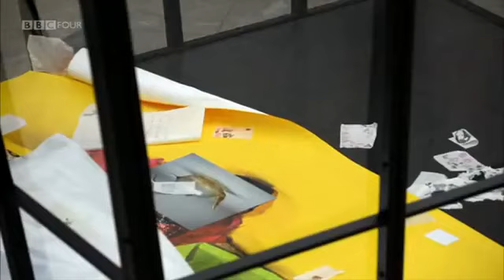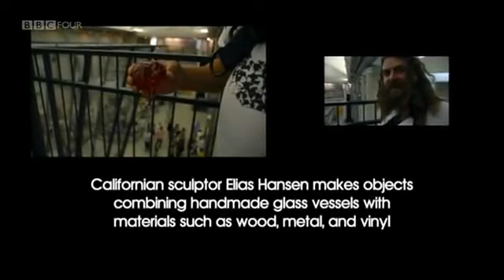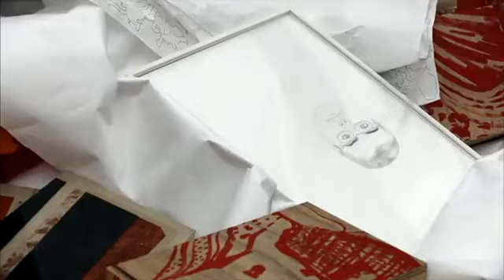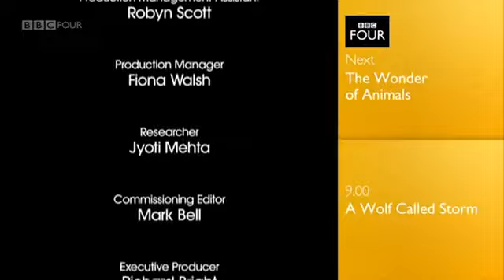What do artists do all day? - Michael Landy 2/2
What Do Artists Do All Day? is a documentary series, airing on BBC Four. Film crews accompany various prominent artists as they go about their daily schedules and share insights into their working lives and creative processes.

Landy was born in London. He first studied art in Loughton and Loughborough, then at Goldsmiths College in London, having been inspired to take up art professionally after having a picture selected for display on the BBC television art program Take Hart.[2]

After graduating from Goldsmiths in 1988, he exhibited in the Freeze exhibition, organised by Damien Hirst—an exhibition which first brought together a group of artists that would later become known as the Young British Artists.

In 1990, Landy exhibited in East Country Yard with several of the artists from Freeze. His first solo exhibition was Market (1990), an installation comprising numerous empty market stalls. Like much of his later work it was intended as a comment on consumerism and society.[citation needed]

In 1992, Landy started an association with Karsten Schubert by making Closing Down Sale for his gallery, an installation made up of a number of objects in shopping trolleys labelled "BARGAIN" and recorded announcements encouraging visitors to buy.[citation needed] The work was intended as a comment on the commodification of art, and might be seen as a precursor of sorts to Break Down, a work which produced no salable objects, except an edition of inventories (books) listing all destroyed items.

Before Break Down, Landy's best-known work was Scrapheap Services (1995–1996), which featured a fictitious cleaning company which sought to change society by way of "a minority of people being discarded". Promotional videos were made for the company and a large number of cut-out men were made from old magazines to be swept up and destroyed. This installation typifies the YBAs' interests in transforming the mundane into art, and recontextualisation. Its visual impact on one level is a typical industrial event, yet the gallery environment and bright red figures, along with the sinister irony of the title, is intended to force the viewer to address issues of humanity and consumerism.